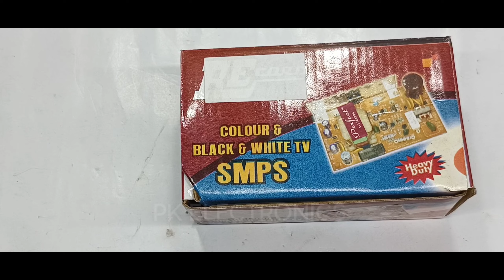12 VOLT DC TO 24-0-24 8 AMP SMPS FOR 2SC5200 BOARD AND 3055/3773|12v to 35-0-35 Converter DC to DC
12 VOLT DC TO 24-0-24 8 AMP SMPS FOR 2SC5200 BOARD AND 3055,3773|12v to 35-0-35 Converter DC to DC

Take a look at this PROZL 12v DC to 24v DC converter power supply Electronic Components Electronic Hobby Kit on Flipkart